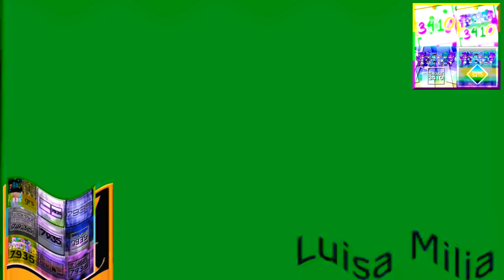20th Television (2008) Effects Round 4 Vs. TCGRSVE7935, TGNWSMLE8932 & Everyone (4/24)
𝑾𝒉𝒐 𝒘𝒊𝒍𝒍 𝒃𝒆 𝒏𝒆𝒙𝒕 𝒊𝒏 Round 5?